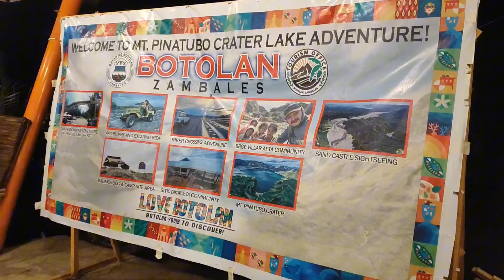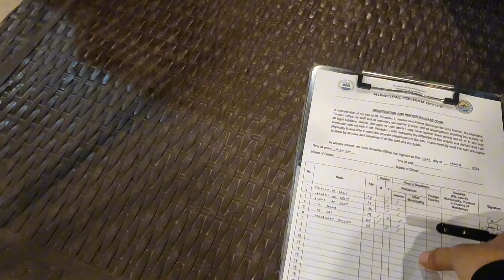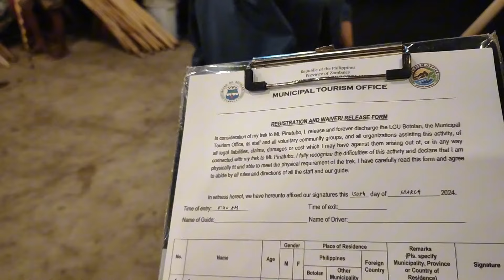Mt. Pinatubo Crater Lake via Botolan Zambales | Excited na kami umakyat gamit ang 4x4 ❤️✨ PART 1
Samahan kami sa isang nakakabighaning paglalakbay patungo sa puso ng isa sa mga pinakakilalang bulkan sa Pilipinas - ang Mt. Pinatubo sa Botolan, Zambales!

Sa aming video, saksihan ang kahanga-hangang tanawin mula sa bundok, makisama sa amin sa pagtawid sa mga ilog at talampas, at alamin ang kasaysayan at kahalagahan ng lugar na ito.

 Tunghayan ang aming paglalakbay habang ibinabahagi namin ang mga karanasan at pakikisalamuha sa mga lokal na komunidad.

Alamin kung bakit isa itong dapat bisitahang destinasyon sa Pilipinas.